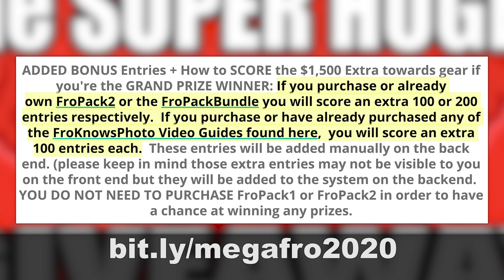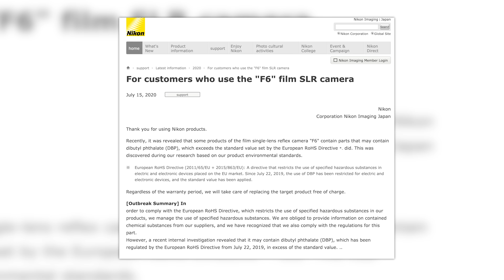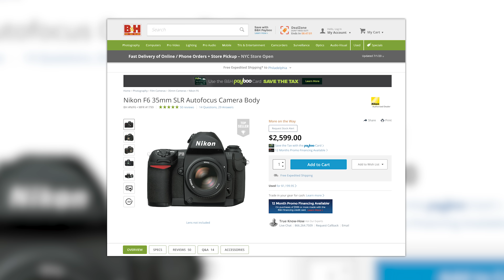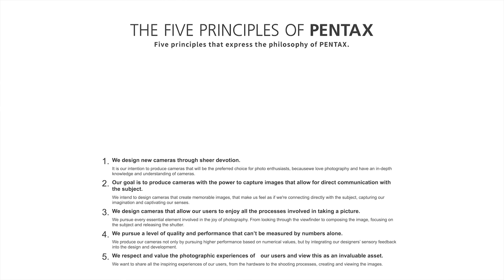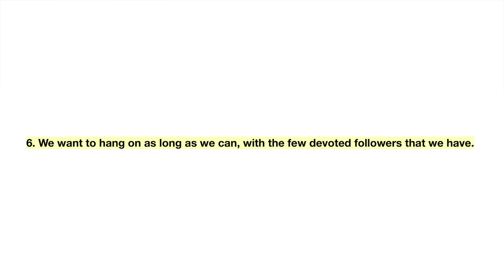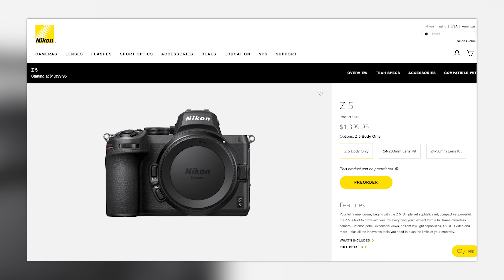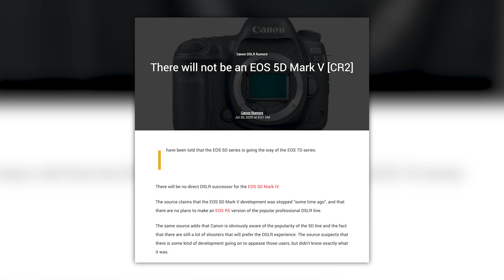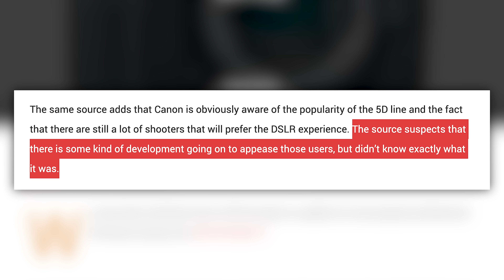CANON CALLS IT QUITS!!! Nikon’s Z5 is SOLID…BUT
This time around I am giving someone the chance to win Cameras and Lenses valued up to $4,999!!! for full sweepstakes rules and to get entered for free head on over

This week we have a RECALL on a 16 year old Nikon SLR, PENTAX says it's all in on DSLR's, Nikon release a pretty feature-packed entry-level mirrorless camera in the Z5.  And is Canon calling it quits and ending it's 5D lineup?  This is YOUR Photo News Fix.